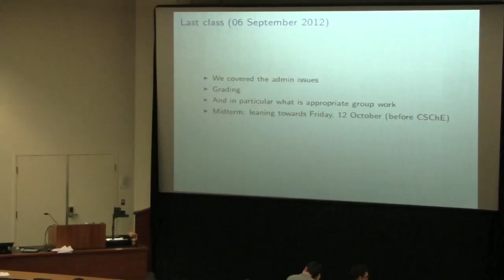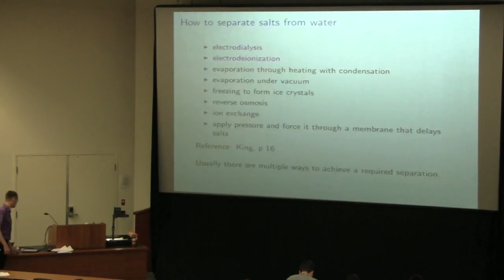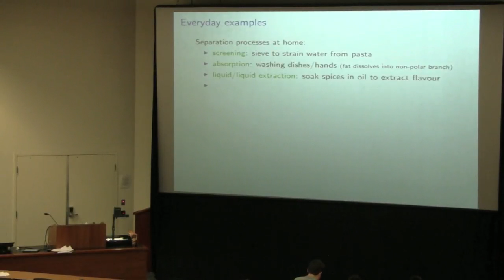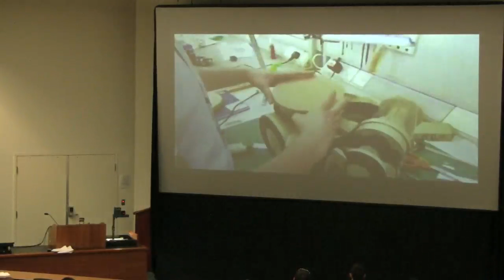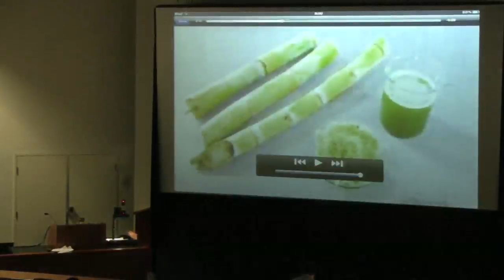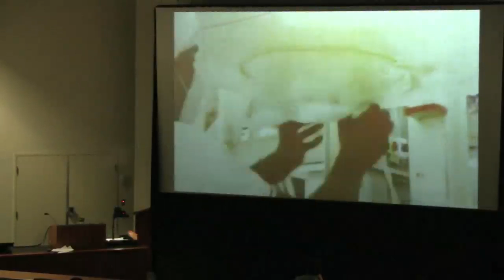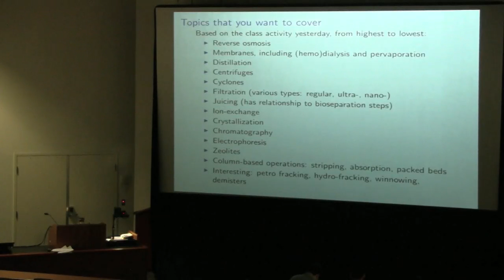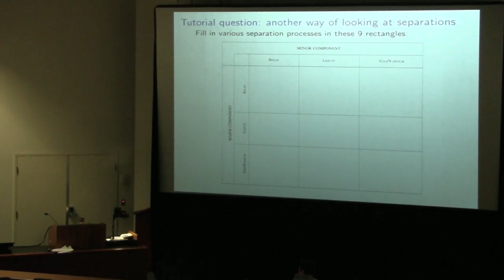4M3 2012 01B